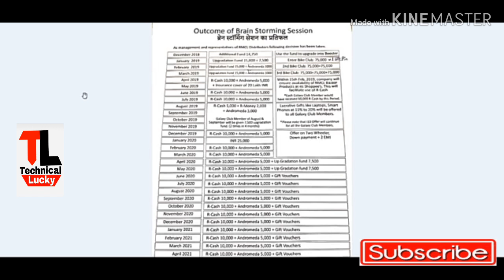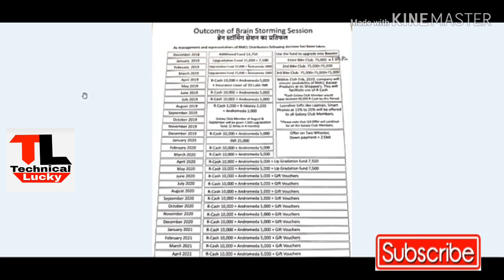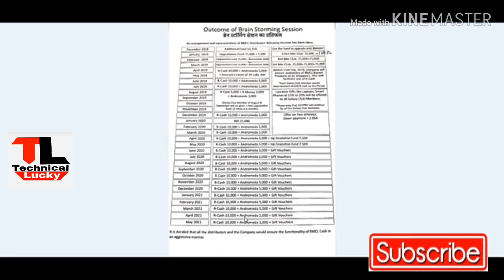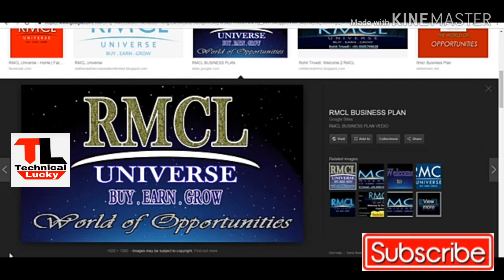RMCL Universe Big Good News || RMCL Galaxy Club Members के लिए खुशखबरी || RMCL Best Opportunity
Hello Friends,

RMCL Universe is an international company which is started from 1991 from daman. Its traditional business is packaging, logistics, branding. It is on the 6th rank in packaging in all over the world. Company started work in direct selling from 1991.

आ गया है अब पूरे भारत में तहलका मचाने RMCL का धमाकेदार DBV प्लान

डेली क्लोजिंग

डेली कैपिंग

विकली पेआउट

आज हमारे प्यारे
सी एम डी SHRI MITESHJI AGARWAL SIR

जिन्होंने पूरे भारत भर के लीडरों को करोड़पति बनाने का संकल्प लिया है।

 DBV PLAN आया
खुशियों की बौछार लाया

Type of Incomes

1 - Pair Matching Income
एक जोडी करने पर
1:1 =900/-

हर 1 व्यक्ती को Direct sponsor करने पर आपको मिलेगा = 1350/- (11%)

3) Club Income

4) Reward Income

मतलब दो डायरेक्ट लाने पर
Pair matching = 900/-(15%)

 इसके साथ वह आईडी पहुंच जाता है Bike क्लब में सिर्फ दो डायरेक्ट करने से

 क्लब इनकम कंपनी टर्न ओवर पर 14% अलग से निकालेगी और जितने भी लोग उस क्लब में अचीवर्स होंगे उन्हें वितरित करेगी

1. Bike club (14%) - 75,000/-

2. Gold club (10%) - 1,00,000/-

3. Car club (10%) - 6,00,000/-

4. House club (10%) - 25,00,000/-

5. Lifestyle club (10%) - 50,00,000/-

6. Freedom club (10%) - 1 Cr

जल्दी करो कंपनी ka plan अभी और आज से सुरू हुआ है

जॉइनिंग सिर्फ 9999

Joining Daily Capping
1. 9999/- 20000/-
2. 50000/- 50000/-

Club income
(Club income कंपनी के Turnover पर निर्भर होता है।)

1) Bike Club
टर्नऔवर का  14% =75,000
1:1 पूरा करने पर

   2) Gold Club
टर्नऔवर का   10%. = 1,00,000
3:4 Bike club Achiver पुरा करनेे पर

3) Car Club
टर्नऔवर  का 10% = 6,00,000
4:5 Gold club Achiver पुरा करने पर

4) House Club
टर्नऔवर का  10% =25,00,000 लाख
6:7 Car Club Achiver पुरा करने पर

 5) Life Style club
टर्नऔवर का  10% =50,00000 लाख
9:10 House club पुरा करने पर

  6) Freedom Club
टर्नऔवर का 10% = 1 करोड़
12:13  Lifestyle club Achiver पुरा करने पर

Award & Reward income ( 10%)

1) Star - 10/10  = 5000/-

2) Silver star - 20/20 = 8000/-

3) Pearl star - 50/50 = 20000/-

4) Gold star - 100/100 = 75000/-

5) Emerald star -250/250 = 225000/-

6) Platinum star - 1000/1000 = 625000/-

7) Diamond Star- 3000/3000 = 14 lakh

8) Royal Diamond - 7500/7500 = 25 lakh

9) Crown Diamond -15000/15000 = 45 lakh

 10) Crown Ambassador Diamond -35000/35000 = 1cr

11) Double Crown Ambassador Diamond = 2.5 cr

12) Kohinoor Diamond -150000/150000 = 5 cr

13) Double kohinoor Diamond -300000/300000= 11cr
& Many More Rewards

💎 RMCL DBV PLAN 💎

🔥 Start Plan in dec🔥
💎 For Best Position
📤 For Best Support
💰 For Best Income
📜 For Best System
💶 For Best Of the best U Want 💷🚗🚕🚙✈🚁

💵💴💸 Earn Income in only 17 Day's Minimum Rs 25,00,000/-
🔥RMCL JUPITER🔥
DAILY INCOME
BOOSTER BONUS
6-CLUB INCOME
REWARD
Login's Start Come fast book ur Top Position now.
ON NEW YEAR -20th.JAN
 151 AUDI-Q3  DISTRIBUTION IN DAMAN

Change Your Life 1000% Assurance

JAY RMCL JAY JAY RMCL